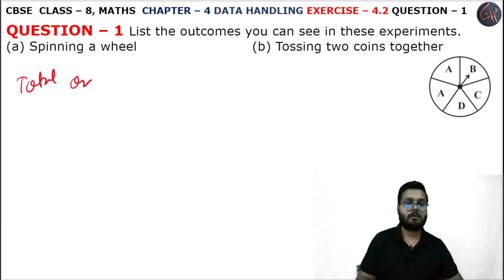1 Question Exercise 4.2 l Chapter 4 l Data Handling l ex4.2 q1 l Class 8th Maths l NEW NCERT 2024-25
1 Question Exercise 4.2 l Pictograph l Bar Graph l Chapter 4 l Data Handling l Class 8th Maths l NEW NCERT 2024-25 l Chapter 4 l Exercise 4.2

Instagram.com/randeepsingh0808